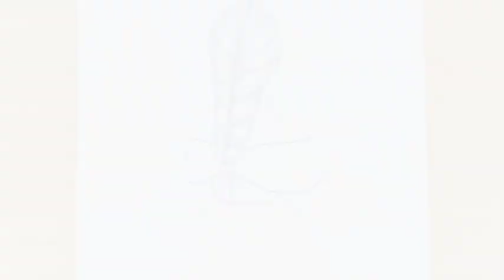video | Real Drawing VS My Drawing 😁 | Oil Pastel drawing| funny​ oilpastel​ | bindass drawing